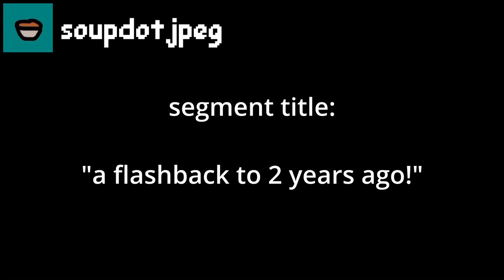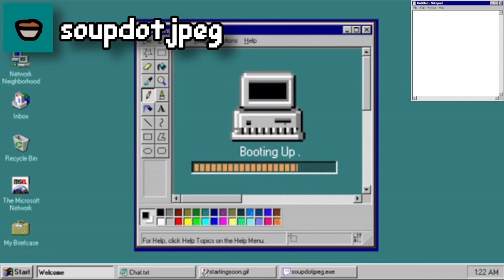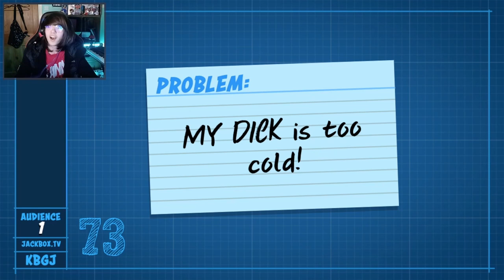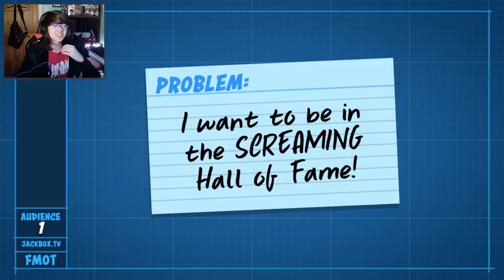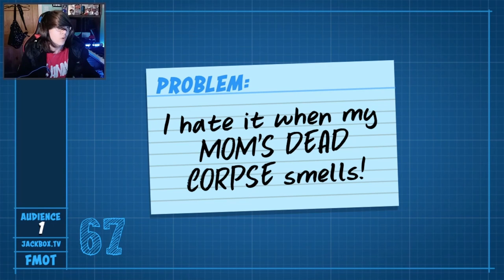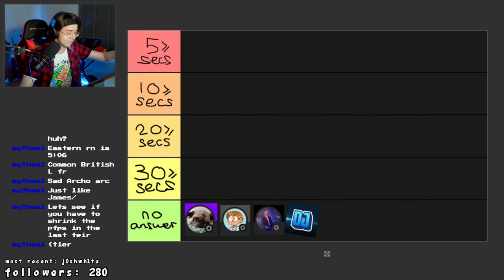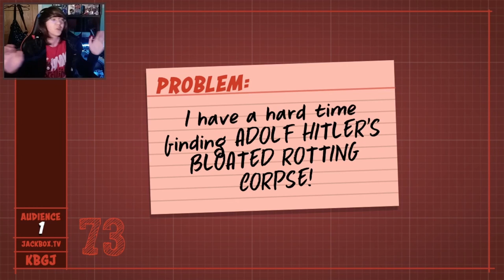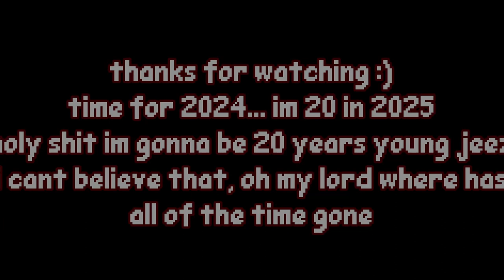The Best of Archo 2023!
Another year is in the books, ladies and gentlemen, and boy what a year it has been. This whole YouTube hobby thing is still the best thing that i've chosen to do with my free time, so I really appreciate you lot so much for the continued support over the last year, especially with the achievements we've manged to do this year. I said last year that I hoped by the end of 2023, there will be triple the amount of funny things to come out of the videos and streams... I was close, we have double the funnies. :)
LOVE ME EVERYWHERE:
-- youtube: ... you're here now, @archo. ig